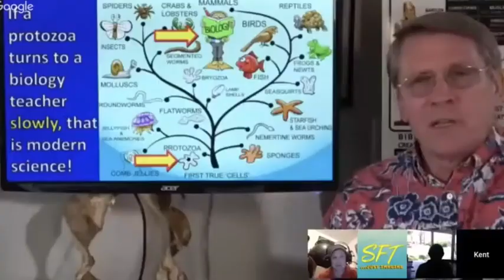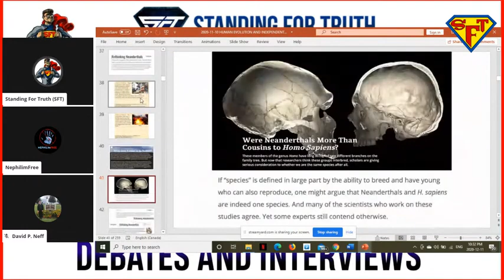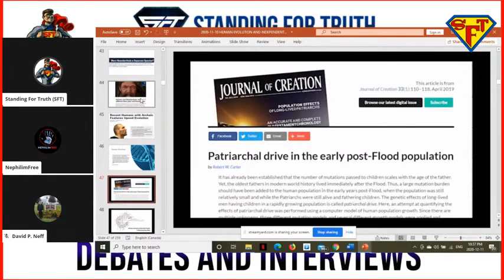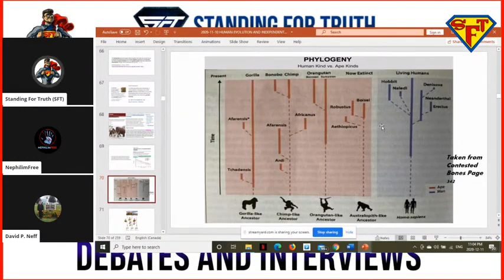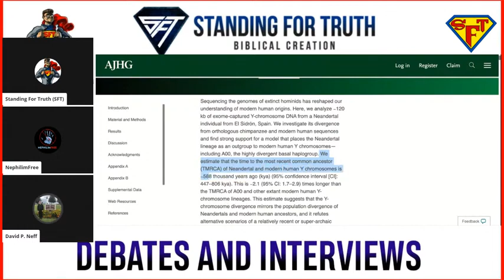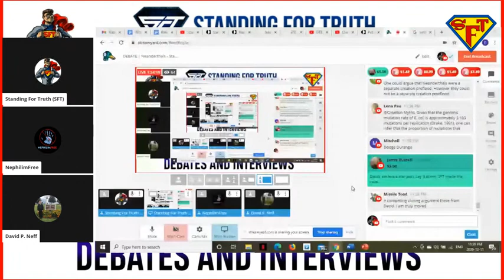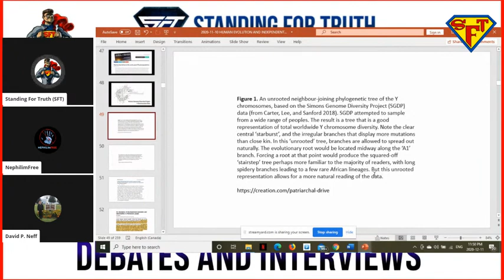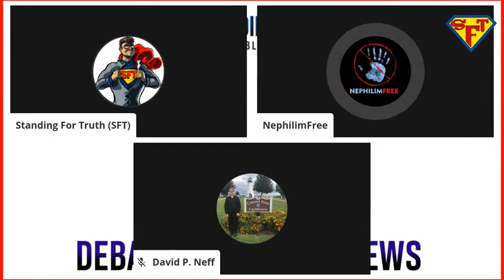Standing For Truth Debates David Neff on Neanderthals! Evolution or Devolution?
Creationist Standing For Truth debates Evolutionist David Neff on the topic of Neanderthals.